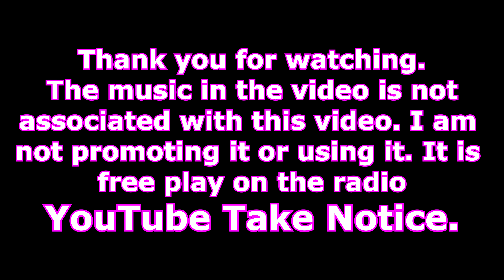Beauty of Canada and New York view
Its funny how those who are singing to Jesus and worshiping with gospel music are the first money hungry demons to copyright a video with their music, even when the video has nothing to do with their song. Wolves in Sheep clothing

Hope you are enjoying the video, if you have any questions please post them on the comments below and i will try to get to it. If you need help post a comment.